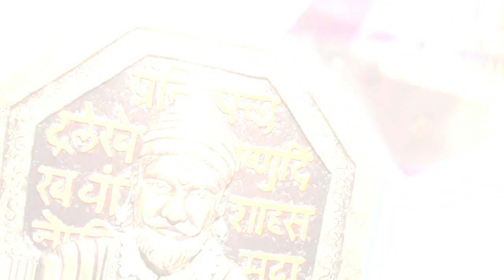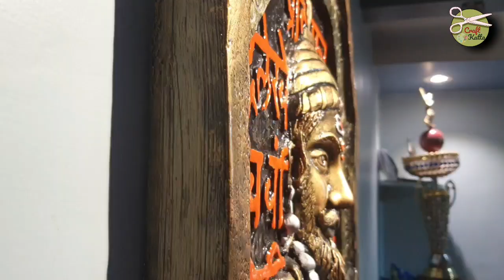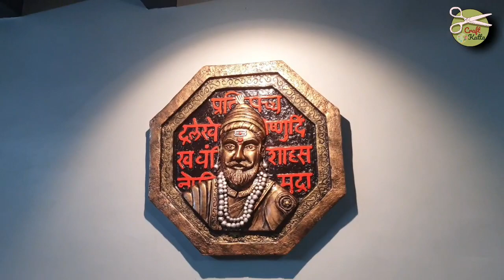shivaji maharaj shivmudra wall craft, putty art,clay art,wall frame for interior. shivneri fort.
shivaji maharaj shivmudra wall craft, putty art,clay art,wall frame for interior. shivneri fort.sculpting shivaji maharaj in putty.wall painting off shivaji maharaj.best for ur home decoration.  shivneri fort . rajgad fort.

shivaji maharaj rajmudra
rajmudra wall hanging
shivaji maharaj seal
mudra of shivaji
maharaj shivaji rajmudra
shivaji maharaj sign
putty art
clay using
hangging clay craft
sambhaji maharaj

1)how to make shivaji
2) how to make shivmudra with clay
3)DIY how to make shiva ji with polymer clay
4) handmade clay shivmudra
5) shivmudra  making
6)rajmudra  making process
7 ) Clay rajmudra
8) How to make rajmudra

And if you have any friends who like to watch clay

idol making videos share my video Also, like my video if you like it

एक टिप्पणी छोड़ें

इससे मेरे चैनल को मदद मिलेगी

और यदि आपका कोई दोस्त है जो मिट्टी की मूर्तियाँ बनाते हुए वीडियो देखना पसंद करता है तो मेरे वीडियो को share करें साथ ही अगर आपको मेरा वीडियो पसंद आए तो लाइक करें और मेरे चैनल को सब्सक्राइब करें धन्यवाद